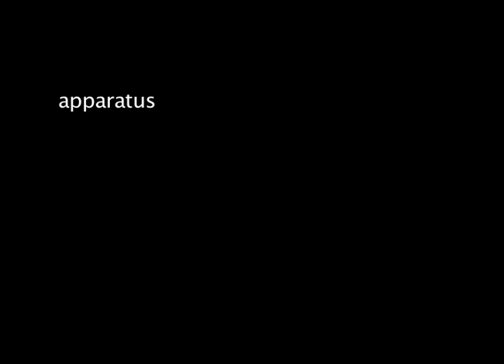Apparatus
Legendan ensiesiintyminen. Oletko koskaan miettinyt kuinka apparaatit syntyvät? Tässä vastaus. Production by Jukka Oja, Kimmo Parviainen, Tuomas Vuollo.